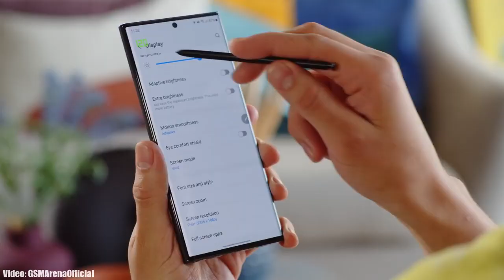Samsung Galaxy S10e Official ONE UI 4.1 Update